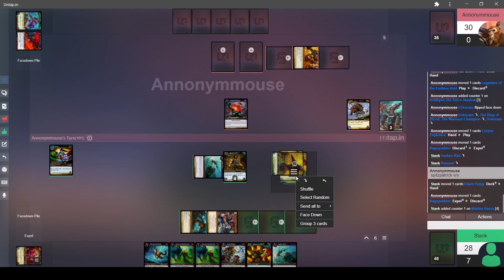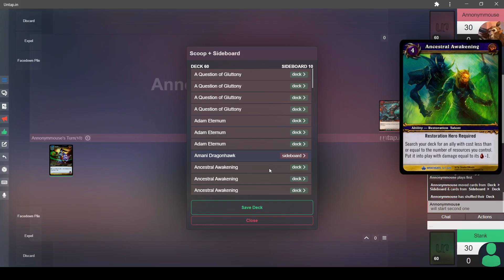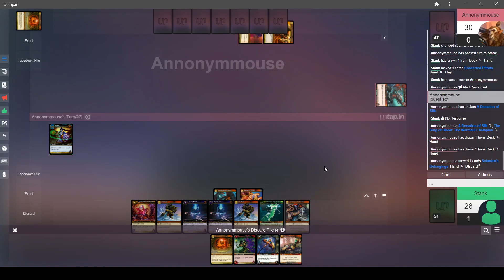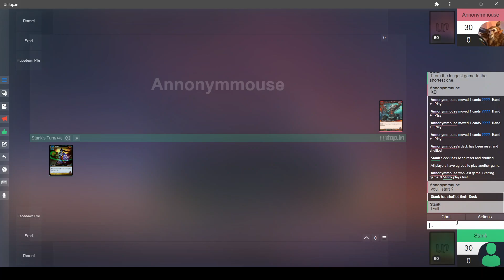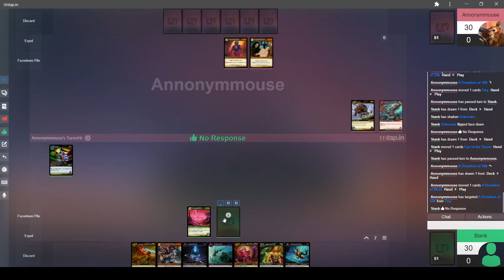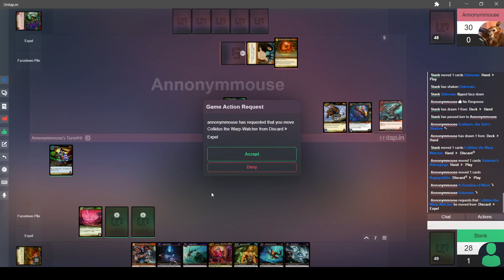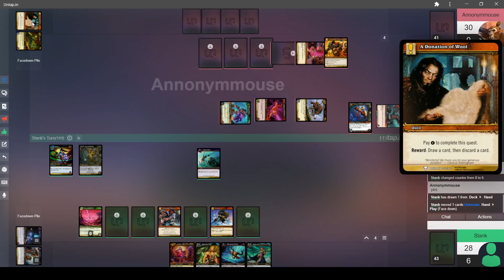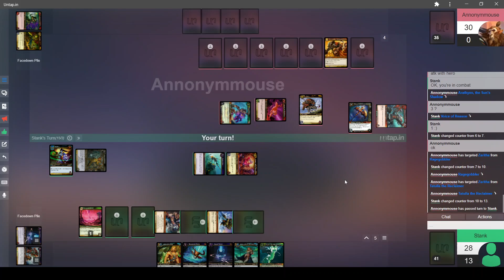WoWTCG Reborn Classic - June 2021 - Top 8 - stank v Ann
Top 8 match in the June 2021 WoWTCG Reborn classic event.

Stank (Zaritha) v Ann (Arathyen, The Sun's Shadow)

There are a few gaps here and there due to real life getting in the way of our match. I've tried to trim as many of them out as possible.

Zaritha: Alliance Shaman control/Master Hero deck. Wins by Not Dying and then playing very expensive and powerful cards. Can also use Ancestral Awakening to toolbox out several one-of cards.

Arathyen: Horde Death Knight combo deck. Utilises high value cards and lots of draw/discard quests to assemble the following combo:

- Azaloth (in graveyard)
- Any striking weapon
- Rune of Vengeance

Rune of Vengeance is used at instant speed to remove Azaloth from the Graveyard and give the weapon +50 Attack.

Chapters:

00:00 Game 1
48:14 Sideboarding
49:12 Game 2
55:11 Sideboarding (again)
55:34 Game 3